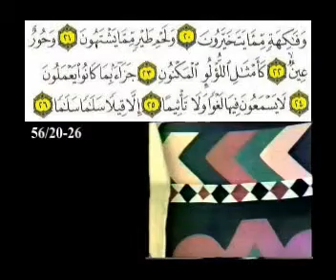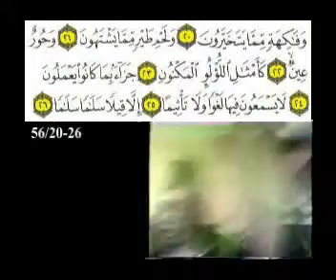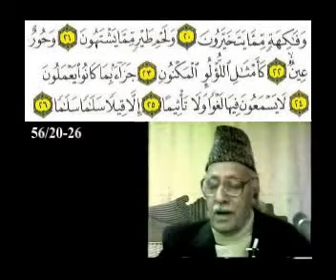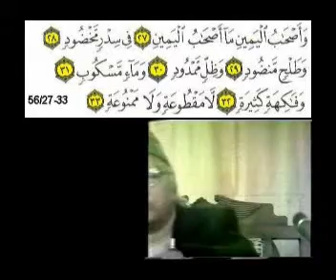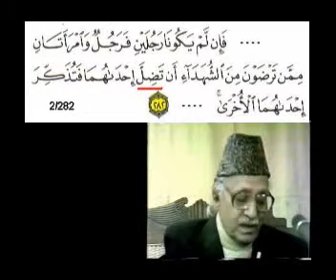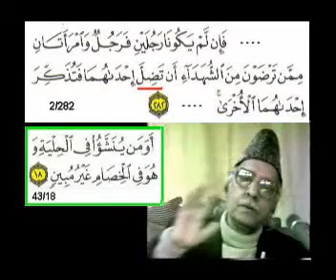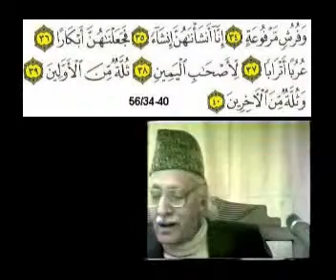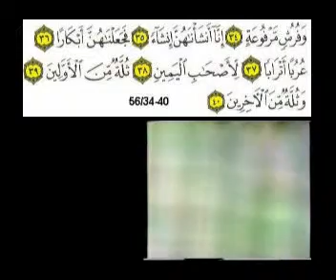New Video Lectures with Quranic Text 56 Surah Al Waaqia Ayah 20 to 40 by Ghulam Ahmed Parwez